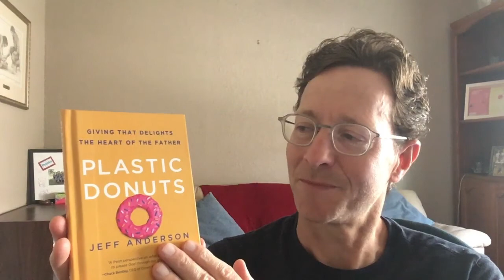Plastic Donuts by Jeff Anderson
About Plastic Donuts

Once you see your gifts from God’s perspective, your giving will never be the same.

When she was a toddler, Jeff Anderson’s daughter opened his eyes to how delighted God is with our gifts. She brought him a plastic donut from her play kitchen, and he was surprised by the intensity of his reaction. His delight in receiving this simple gift—and his daughter’s joy in giving it—led him to dig deeper. Anderson would not rest until he found the scriptural connection between our gifts and God’s heart.

Plastic Donuts removes the awkwardness and uncertainty that often accompany discussions about giving. Now you can think differently—and biblically—about what and how you give.

Your gifts can capture God’s attention and connect you more intimately with His heart. Plastic Donuts brings everyone—leaders and followers, teachers and learners—onto the same page.